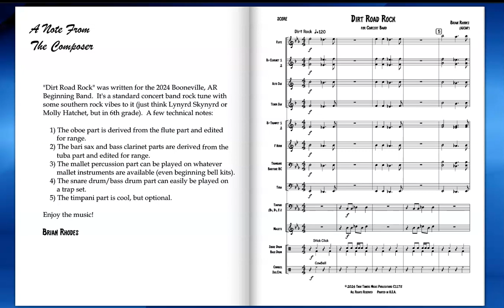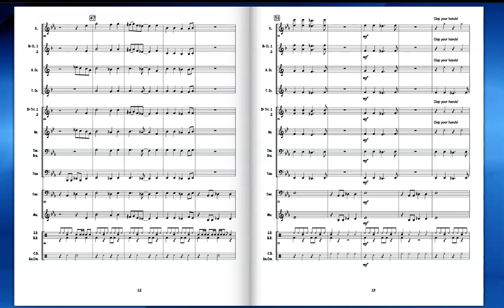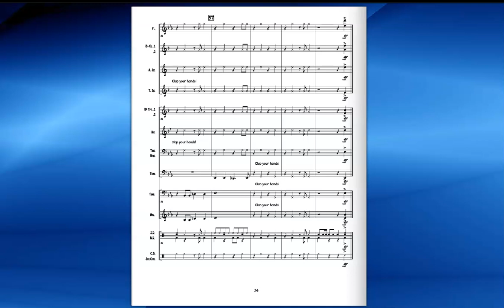Dirt Road Rock - Brian Rhodes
"Dirt Road Rock" was written for the 2024 Booneville, AR Beginning Band. It's a standard concert band rock tune with some southern rock vibes to it (just think Lynyrd Skynyrd or Molly Hatchet, but in 6th grade).  A great chart for spring concerts for students to get out their inner country.